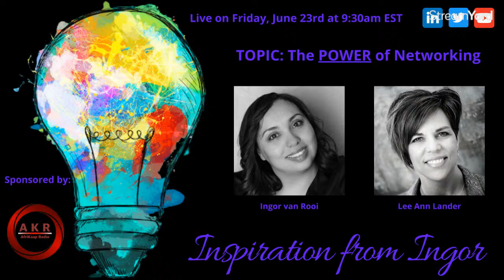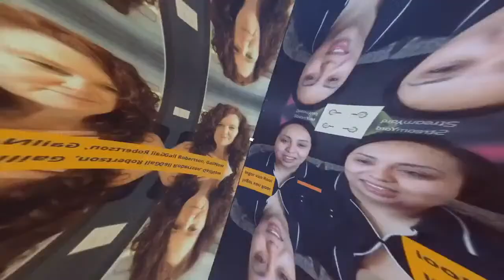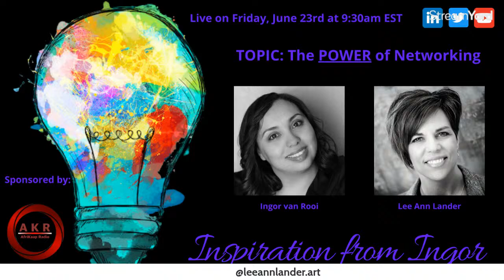*𝐑𝐄𝐏𝐋𝐀𝐘* S1 E84: The POWER of Networking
*𝐑𝐄𝐏𝐋𝐀𝐘*

Are you ready to unlock the full potential of networking and harness its incredible power?

Networking, both professionally and personally, can offer a wide range of benefits.

Here are a few key advantages:
✅ Opportunities for Career Advancement
✅ Access to Information and Insights
✅ Knowledge Exchange

Join my guest, Lee Ann Lander and I for a replay of our captivating conversation as we shared our experiences and insights that highlight the immense impact of networking.

🔗 Tune in and let the power of networking propel you towards new opportunities and success.